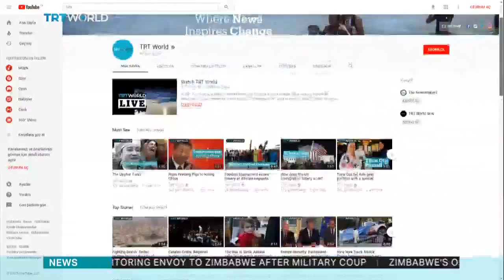Climate Change Talks: Interview with Jennifer Benson from Massachusetts House of Representatives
COP23 Climate Change conference in Bonn Germany. Interview with Jennifer Benson, an American state legislator serving in the Massachusetts House of Representatives